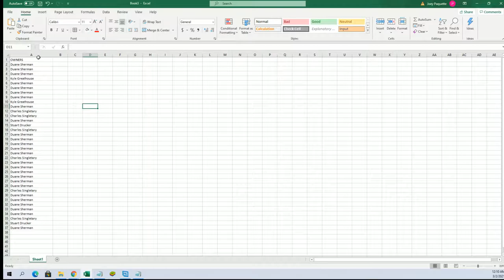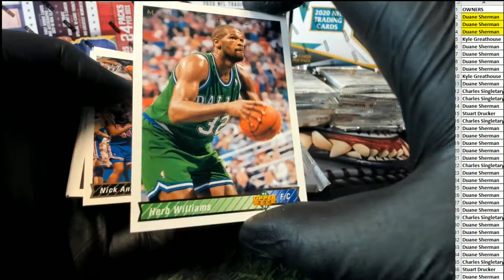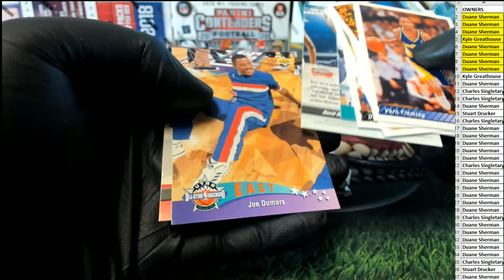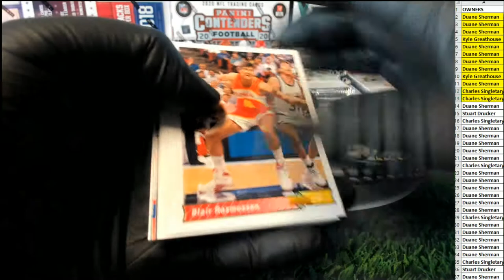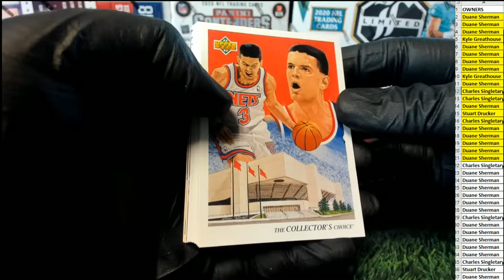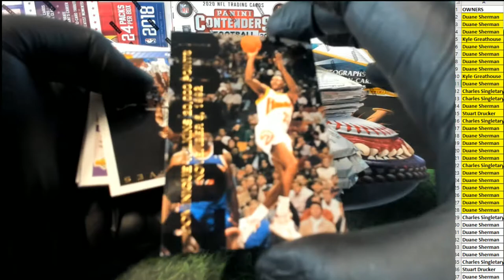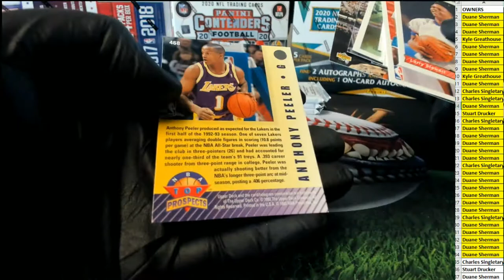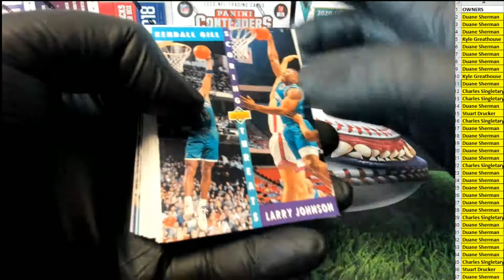199293 Upper Deck Basketball High Series Hobby ID 9293UDHIGH101